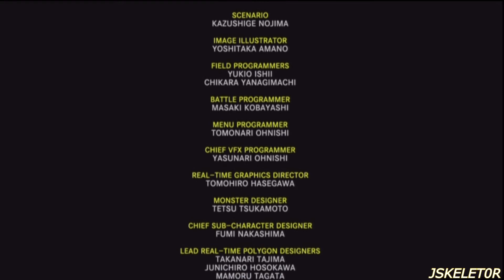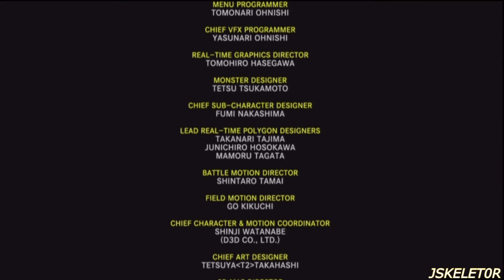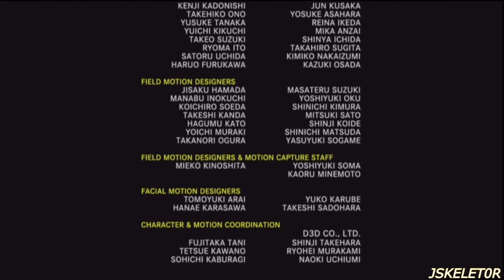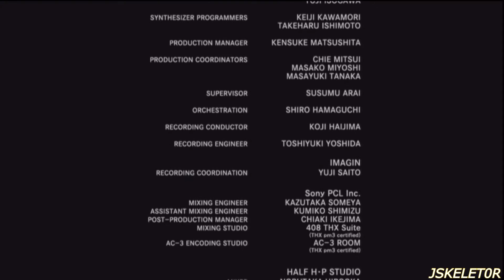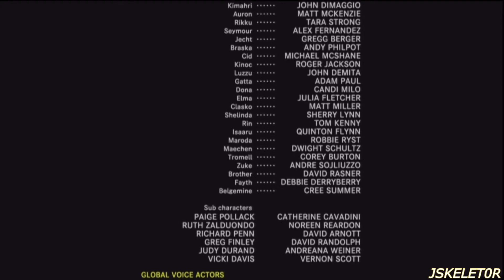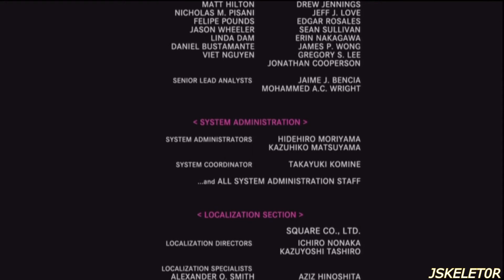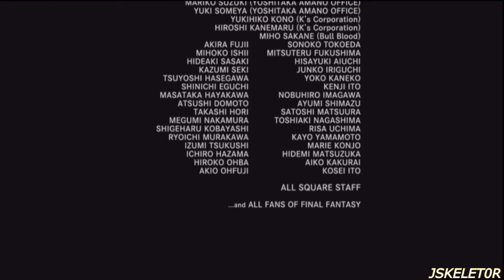Final Fantasy X/X-2 HD Remaster [FFX] Part 70: Ending and Credits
*READ DESCRIPTION*